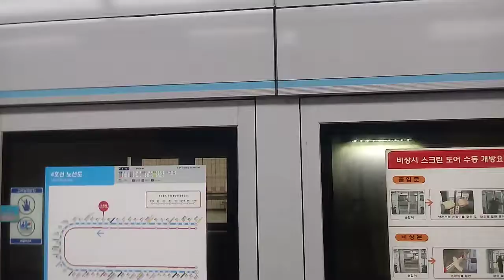수도권 전철 4호선 범계역 Seoul Subway Line No. 4 Beomgye Station.